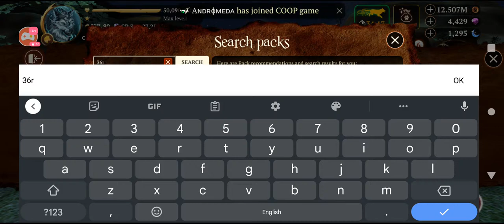🔴 LIVE | 800 ANIMALS IN SAVANNAH VALLEY | THE WOLF ONLINE RPG SIMULATOR GAMEPLAY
make sure to turn on live chat to follow along with the discussions.

Beautiful environment
Realistic animals
Smooth performance

CHARACTER CUSTOMIZATION

RPG SYSTEM

AMAZING GRAPHICS